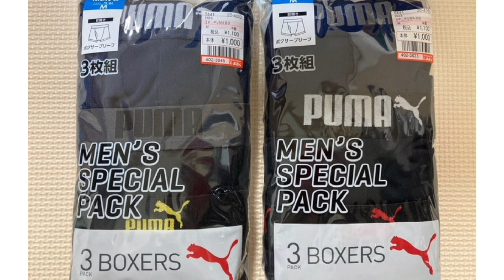【しまむら購入品】大人気PUMAのブリーフや、気になっていたもの